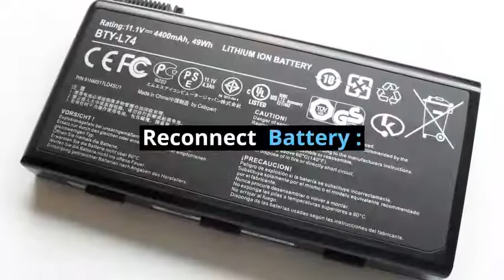Error 0x000000ef Critical Process Died